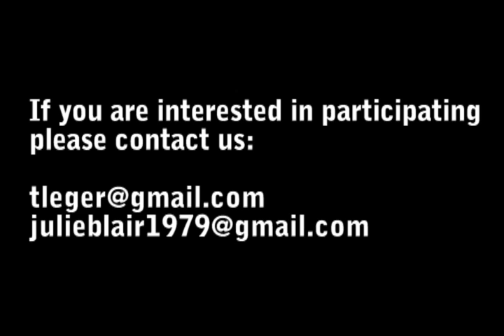Julie Blair wants to talk with you about HIV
Julie Blair and Tom Leger are working on a documentary project about couples like themselves--in which one partner is HIV+ and the other is HIV-. We need other serodiscordant couples who live in or near New York City to make this happen.